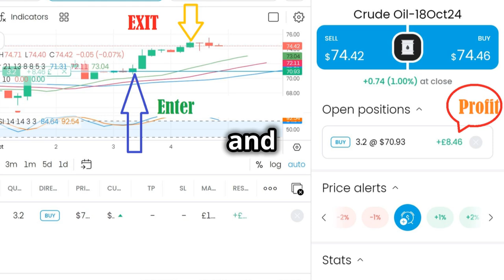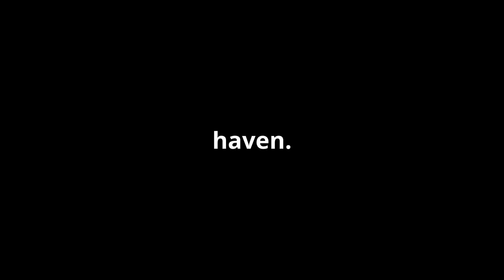Stop Overthinking & Start Making Money!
Discover simple and effective trading strategies that capitalize on macroeconomic factors! In this video, I’ll show you how to stop overthinking and start profiting by focusing on real-world events like oil prices, Federal Reserve interest rate announcements, and even natural disasters. Learn how I made a 20% profit on a small £40 oil trade using these methods, and how you can use similar strategies with commodities like gold and forex. Whether you're a beginner or experienced trader, these actionable tips can help you seize opportunities and grow your profits. Don't miss out—start trading smarter today!

Simplest ways to make money online, strategies for day trading. When FED releases news you can do forex trading, even gold live trading, with the recenmt political events crude oil  trading.